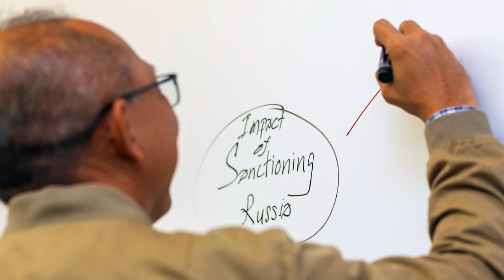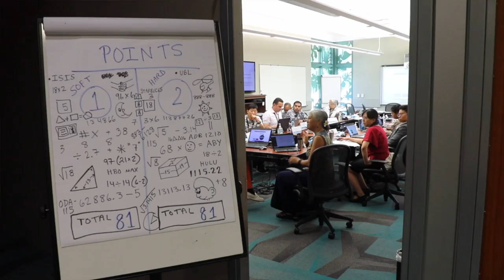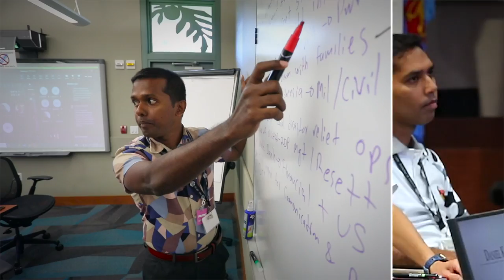About DKI APCSS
An introduction to the Daniel K. Inouye Asia-Pacific Center for Security Studies.